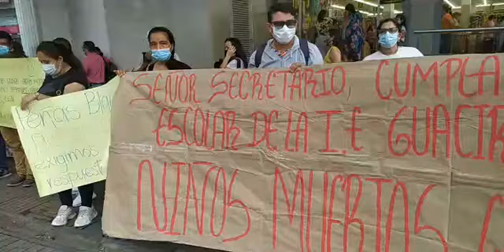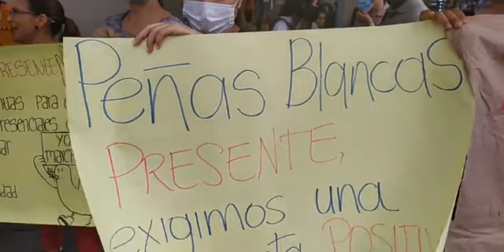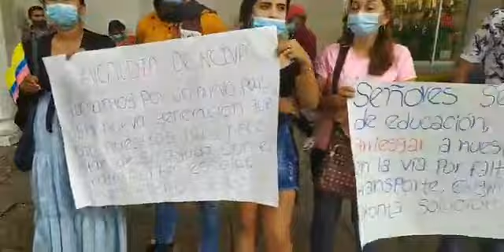¡Más protestas! Padres de familia del sector rural de Neiva reclaman docentes, transporte.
¡Más protestas! Padres de familia del sector rural de Neiva reclaman docentes, transporte y alimentación escolar.